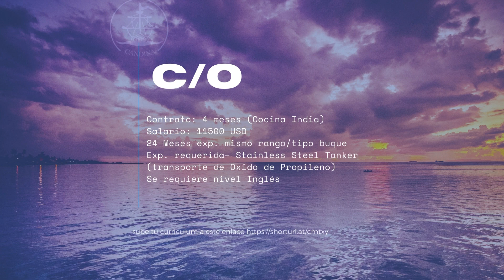Vacancy for Panama, Asia, European and all national 596